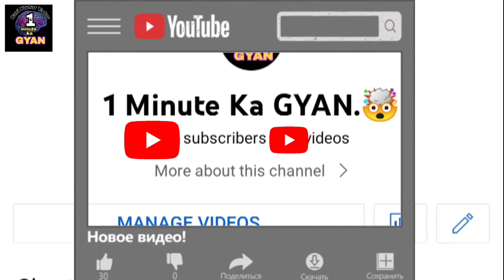Power of 💪ANTS// चिटी 🐜की शक्ति जानकर 😲हैरान हो जाओगे// 1 min ka gyan👍